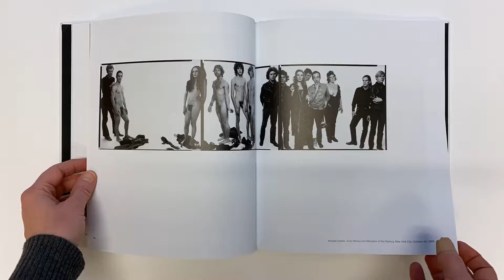Photography's Last Century: The Ann Tenenbaum and Thomas H. Lee Collection by Jeff L. Rosenheim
Photography's Last Century: The Ann Tenenbaum and Thomas H. Lee Collection

by Jeff L. Rosenheim